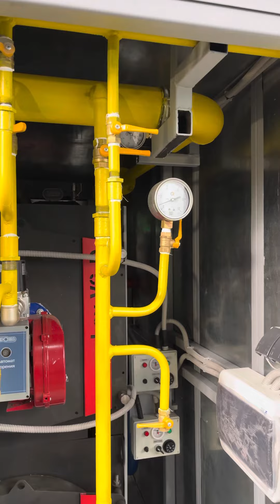Обзор котла наружного размещения Lextop DND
Водогрейные котлы наружного размещения, с доступным диапазоном тепловой мощности от 300 до 2000 кВт. Предназначены для отопления жилых, общественных и промышленных
сооружений, работают модели на газообразном топливе низкого давления. Для нагрева воды используемой в технологических целях необходимо использовать теплообменник.

Описание
Уличные котлы Lextop DND прошли обязательную сертификацию, соответствуют всем требованиям стандарта качества и безопасности.

Lextop DND являются альтернативой традиционным блочным котельным и оборудованы котлами Duplex VV2-D для наружной установки. Их устанавливают вблизи стен или на крыше здания, а трубопроводы заводят внутрь объекта через стену. На практике оборудование чаще всего используют для автономного отопления и снабжения горячей водой больниц, школ, детских садов, многоквартирных домов.

Для работы данной техники давление в системе теплоснабжения не должно превышать 0,6 MПa, а максимальная температура теплоносителя составляет 115 °С. Стальные наружные котлы серии DND, имеют горизонтальную инверсионную камеру сгорания с концентрическим расположением дымогарных труб. Наружные котлы подключают к системе отопления через подающую и обратную трубы на боковой стенке котла. Выброс продуктов сгорания происходит через дымоход под давлением, которое создается вентиляторами в котле. Это позволит обойтись без вертикальных дымовых труб.

Технические характеристики оборудования соответствуют требованиями и нормами СП 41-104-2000 «Проектирование автономных источников теплоснабжения». Котлы снабжены современной автоматикой, которая регулирует рабочие процессы. В случае неисправности аварийный сигнал подается через GSM-канал на пульт дежурного оператора. Данные модели могут дополняться блоком ГВС, счетчиком тепла, пластинчатым теплообменником, электроконвектором для аварийного подогрева в случае перебоев с подачей газа. В качестве резервного источника электроснабжения предусмотрен генератор на дизельном топливе.